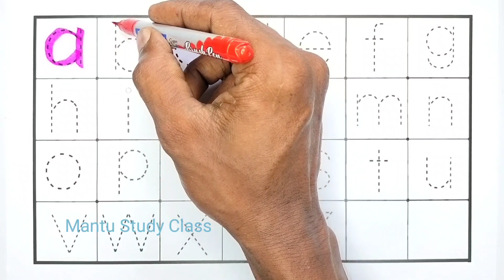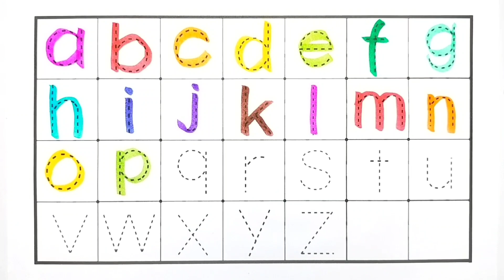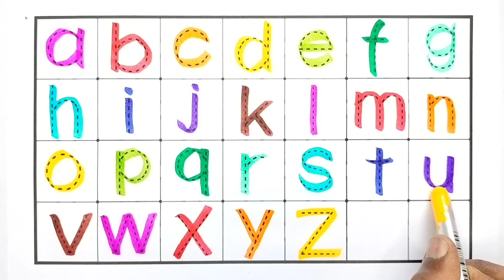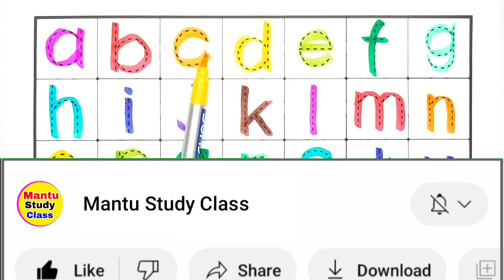abcd phonics, abcd song, abcd, abcd alphabet, a for apple, b for ball, abcd kids, lkg abcd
Your Query 👇

1. abc
2. abcd
3. abcde
4. a for apple
5. a for apple b for ball
6. a for apple b for ball c for cat
7. a for apple b for ball c for cat d for dog
8. a for aroplane
9. a for aroplane b for banana
10. a for aroplane b for banana c for car
11. a for apple
12. abcdefg
13. English alphabet
14. abcd cartoon
15. a for apple b for boy
16. alphabet songs
17. a for apple a for ant
18. nursery rhymes
19. a for apple song
20. abc songs for children
21. abcd rhymes
22. a for apple b for ball c for cat d for dog
23. abcd alphabet
24. k se kabutar kha se khargosh
25. a for apple b for badka apple
26. a se anar aa se aam
27. a for apple b for ball
28. abcd
29. a for apple wala
30. a b c d e f g
31. abcd varnamala
32. a se anar in hindi
33. k se kabutar
34. Alphabet songs for children
35. abc alphabet songs
36. abcd varnamala
37. english varnamala
38. english alphabet
39. A for apple
40. kids alphabet
41. alphabet for kids
42. abc song
43. a for apple b for ball c for
44. alphabet song
45. apple apple
46. abcd abcd
47. A for apple wala video
48. A for apple video cartoon
49. A for apple b for ball c for cat d for dog
50. A for apple
51. ABCD
52. A for apple b for ball c for cat
53. A se anar a se aam
54. K se kabutar kha se kabutar
55. A for apple b for
56. Varnmala
57. Mantu Study Class
58.
59.
60.
61.
62.
63.
64.
65.
66. a b c d
67. abcd song
68. abcd cartoon
69. cartoon
70. abc song
71. Apple
72. abcd wala cartoon
73. abcd abcd abcd abcd
74. b for ball
75. abcd video
76. alphabet
77. abcd a for apple
78. abc cartoon
79. a for apple wala
80. ice cream
81. a b c d song
82. bacchon ki abcd
83. abc abc
84. abcd ka videos
85. abcd ka new video
86. abcd today video
87. abcd 2022
88. a for Apple new video 2022
89. a for apple b for ball today video
90.
91.
92.
93. most popular video abcd
94. a for apple important video
95. today abcd
96. mantu study class ka video
97. abcd mantu study class
98. bacchon ka abcd video
99. a for aeroplane b for banana video
100. a for apple b for ball c for cat d for dog e for elephant